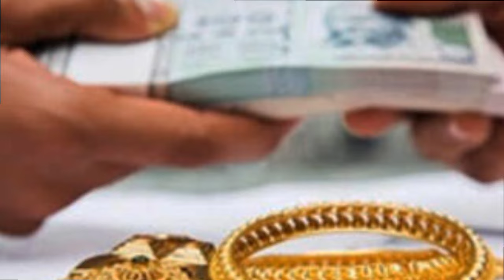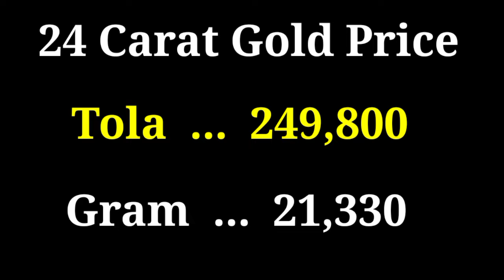Gold Rate Today | Gold Rate Today in Pakistan | Aajj Sooney ki Qeemat | Gold Price Today | Evening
Gold Rate Today In Pakistan | Gold Rate Today In Pakistan News | Gold Price Today Pakistan G News G

Gold market
Bullion updates
Financial news
Investment insights
Metal trends
Pakistan Gold Market
Bullion Trends
Gold Rate Analysis
Pakistan Economy
Current Gold Prices
Market Trends
Gold Rate News
Pakistan Financial Insights
Economic Outlook
Gold Savings
Gold Price Trends
Smart Investing
Wealth Building
Gold Market Watch
Money Matters Pakistan
Financial Education
Gold Value
Economic Growth Pakistan
Bullion Analysis
Wealth Management
Gold Rate Tracker
Economic Updates Pakistan
Gold Investment Ideas
Money Savings Pakistan
Gold Rate Insights.

Best regards,
[Gulfam Ali]